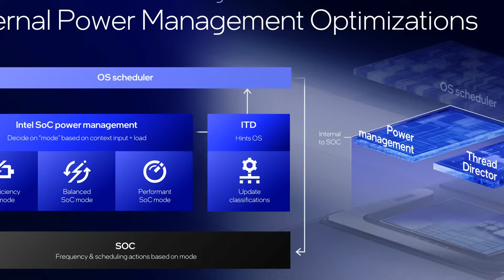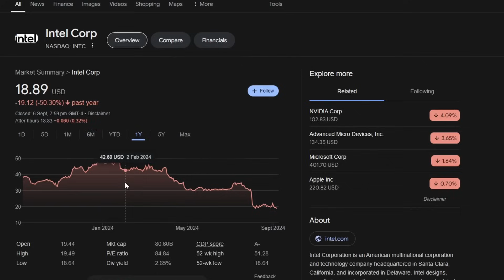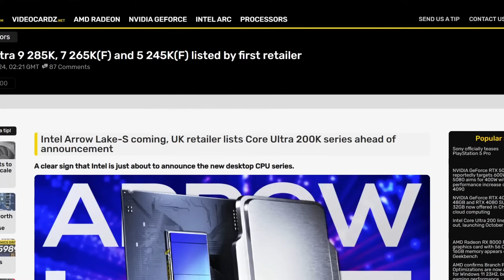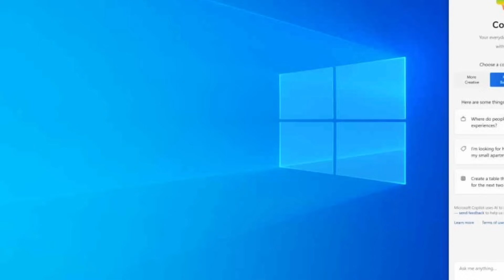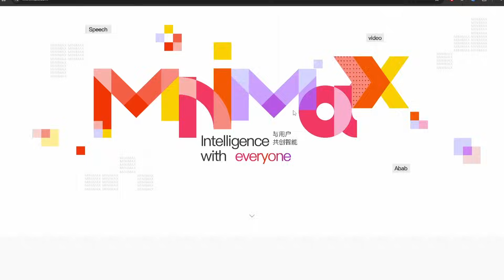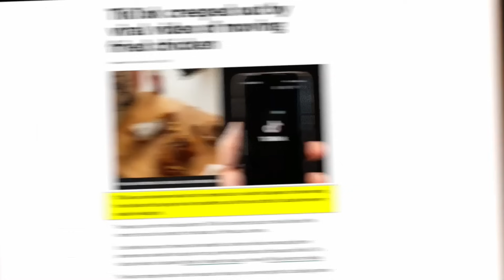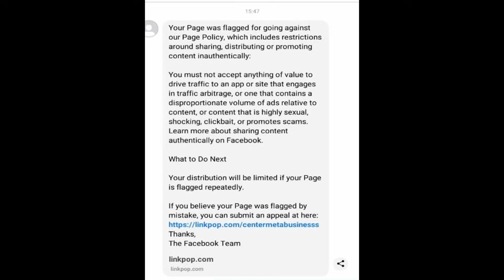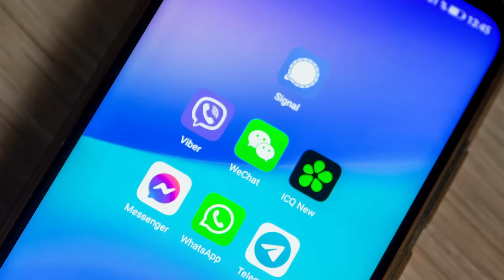Tech Sunday Episode 210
Fail වෙච්ච ලොකුම Game එක - intel සමාගමේ Comeback එක වගේම ලොව වටා තාක්ෂණික තොරතුරු එක්ක Update වෙන්න

00:00 - Start
01:43 - Apple iPhone 16 Launch
03:52 - intel kicks back
07:01 - intel ready to launch arrowlake desktop CPUs
09:09 - Biggest Game Fail
11:48 - Do you use Copilot?
13:44 - MiniMax Ai
16:51 - Facebook Account Hijack
19:00 - WhatsApp - messenger opens up to 3රd party apps
21:33 - Boeing Starliner Touch down
25:12 - බලන්න එපා